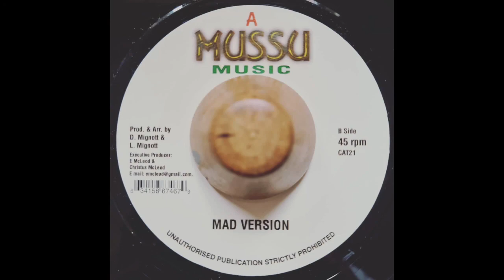Luciano - Madness & Dub (Amussu 7")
Killer Roots Rubadub selection from Luciano with a live band smashing the riddim section! Licensed from Ras Barnabas